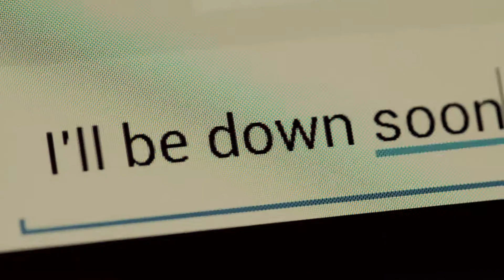Measures - Die Nameless (Official Music Video)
Official Music Video for Die Nameless by Measures.

Directed/Edited By: Jared Wanegar
Camera Operators: Christian Metcalf, Shannon Moudy
Producer: Nelson Lopardo